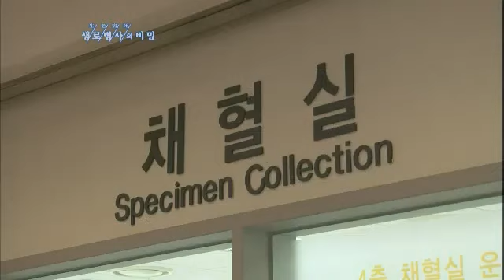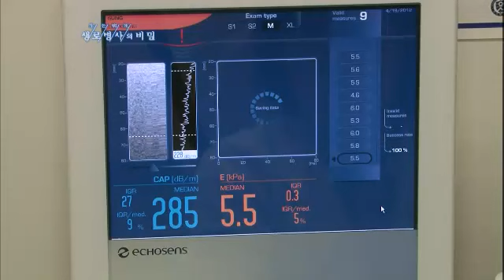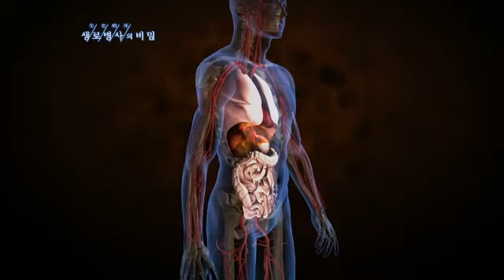생로병사의 비밀 - Mysteries of the Human Body 20120505 # 003